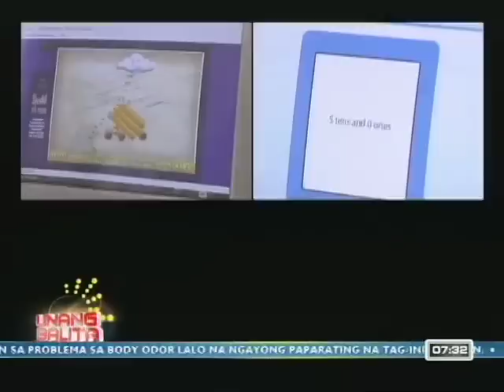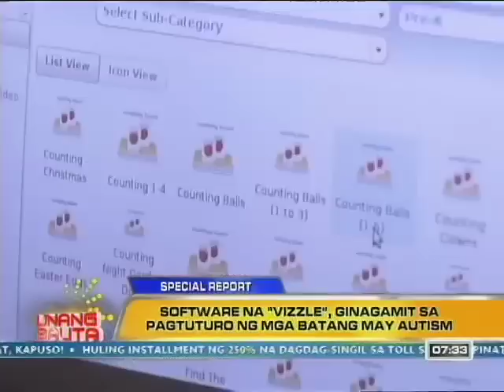Unang Balita: High Tech Balita - Software for Children with Autism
There are around 6000 students with autism in the entire country. But only a few of them have access to a new software called Vizzle that would help them more with their studies.

Learn more about Vizzle and students with autism. Aired on April 1, 2011 on Unang Hirit.